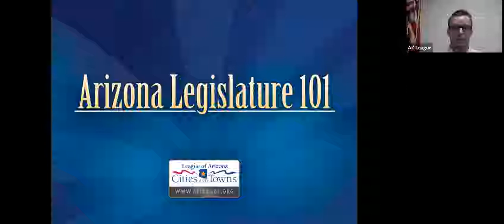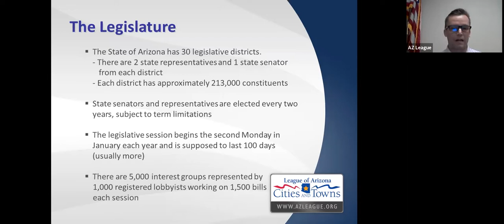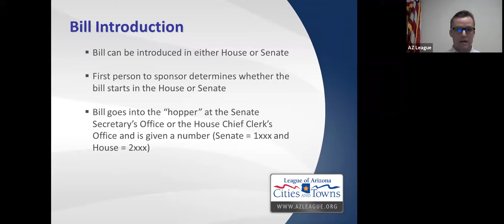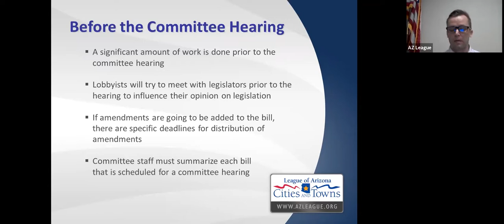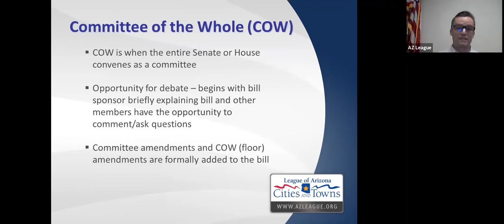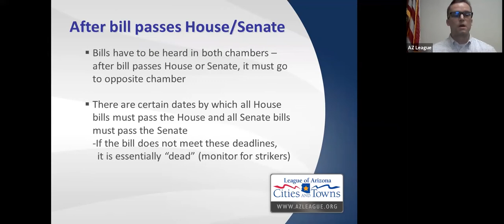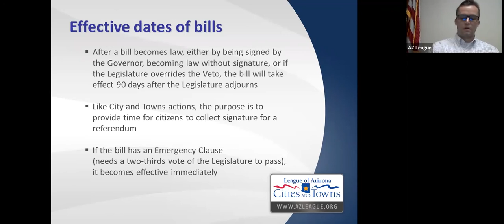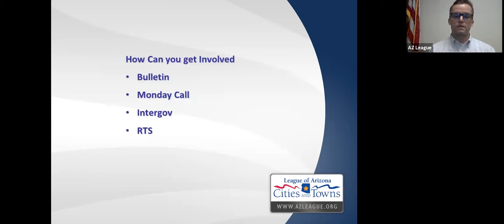AZ Legislature 101